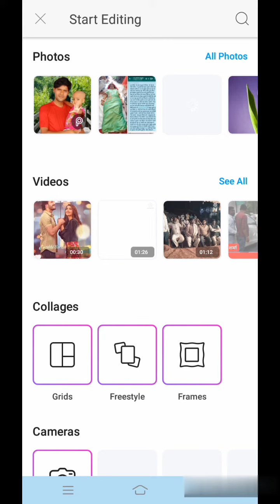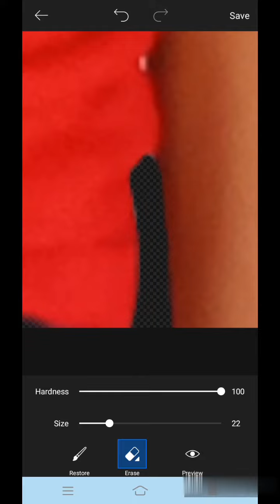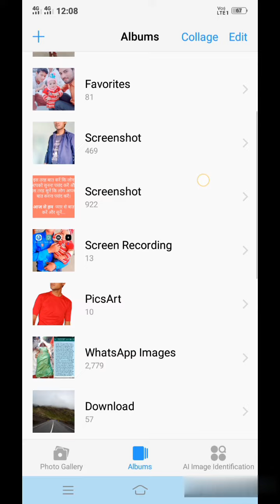Picsart se PNG photo kaise banaye पिकआर्ट से PNG फोटो कैसे बनाये l how to edit png in picsartl NIZAM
Picsart se PNG photo kaise banaye पिकआर्ट से PNG फोटो कैसे बनाये l how to edit png in picsartl NIZAM KHAN

Tnx for watching video 😍😍